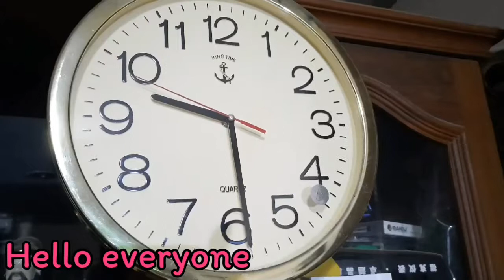ส้มตำสตอเบอร์รี่ ยำสตอเบอร์รี่ Strawberry Salad